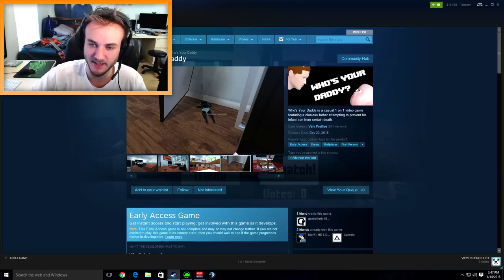3 KNIVES 1 OPENING! (CSGO Case Opening + Knife Unboxing)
3 KNIVES IN 1 CASE OPENING! LET'S GO!!!

UNREAL!

I made a 2nd account for messing around in CS:GO, and I decided to livestream a case opening and open some cases to get some skins and possibly a knife for the new account! I had no idea I was going to get so lucky…

Songs: Code of Conduct - Hans Zimmer (MW2 Soundtrack)

Breakdown VIP - Noisestorm

Erik - M3RKMUS1C